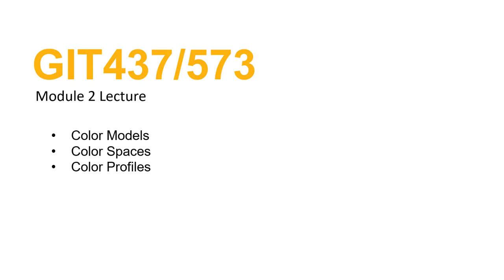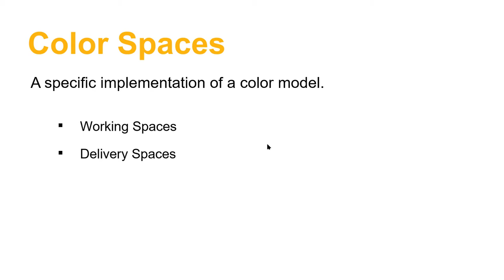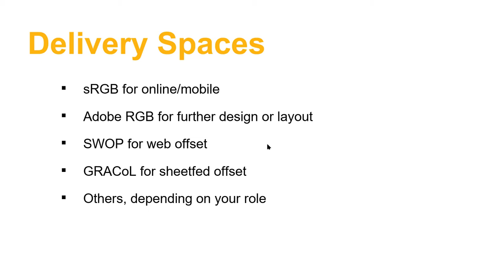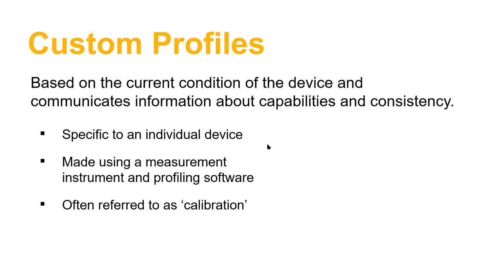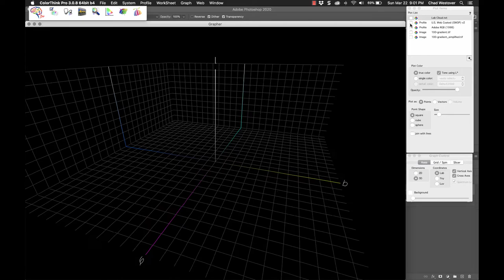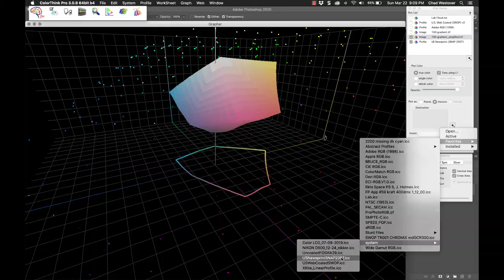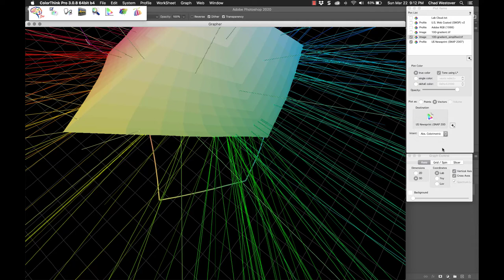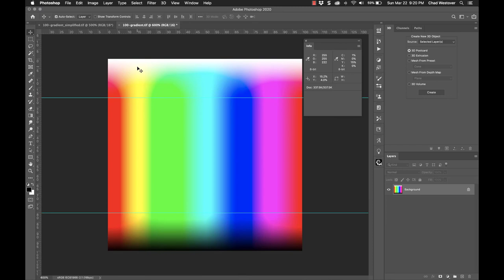GIT 437: Lecture2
Module 2 Lecture

Table of Contents:

00:00 - GIT437/573
00:40 - Color Models/Modes
05:58 - Color Spaces
06:56 - Working Spaces
09:21 - Delivery Spaces
10:51 - Color Profiles
16:52 - Custom Profiles
19:27 - Generic Profiles
20:24 - Standard Profiles
21:18 - Color Conversions
22:08 - Rendering Intents